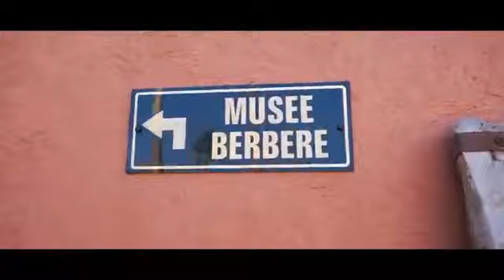Berbere house complexe touristique et artisanal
Route principal entre lklei3a et biougra chtouka ait baha. à 25 mn d'agadir. Ouvert 7/7